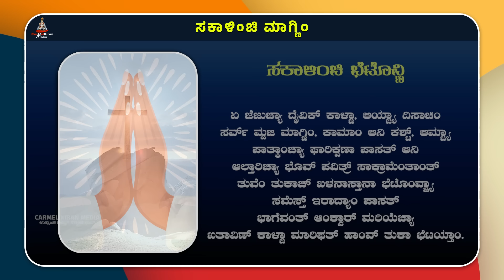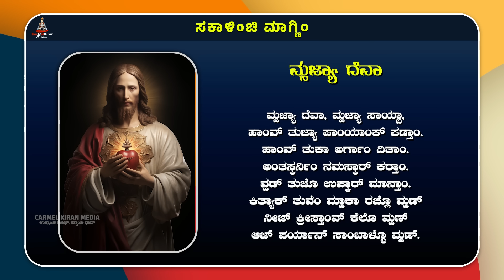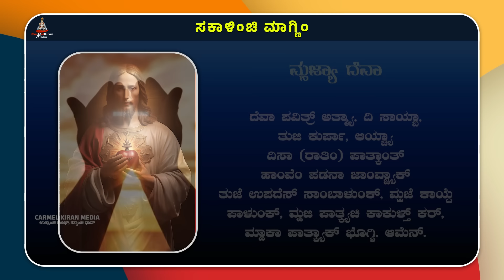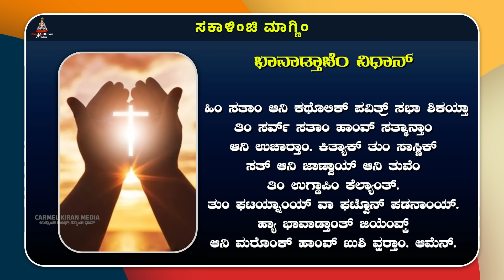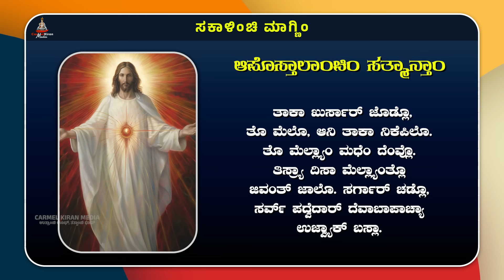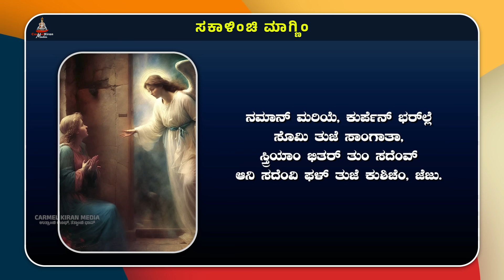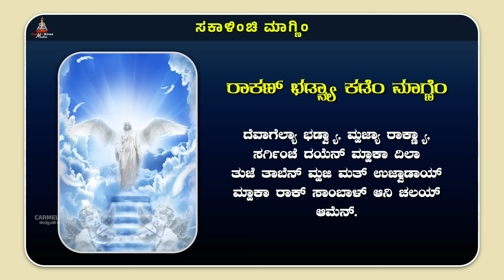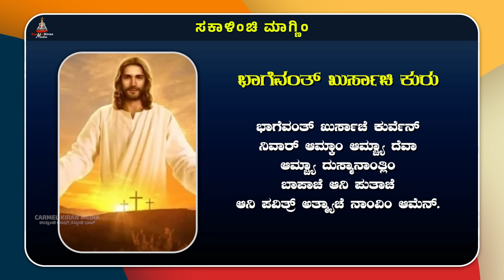ಕುಟ್ಮಾ ಸಂಗಿಂ ಸಕಾಳಿಂಚಿ ಮಾಗ್ಣಿಂ | September 03 | Carmel Kiran Media